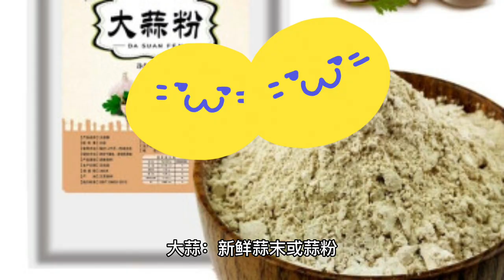Yummy Cauliflower stir-fry with potstickers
May-vlog